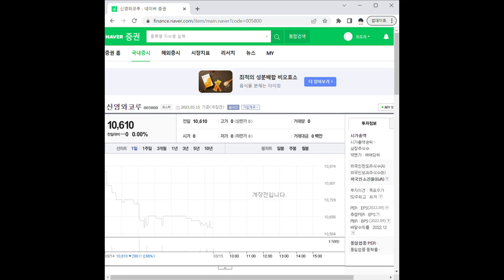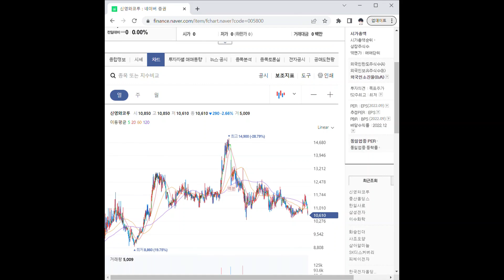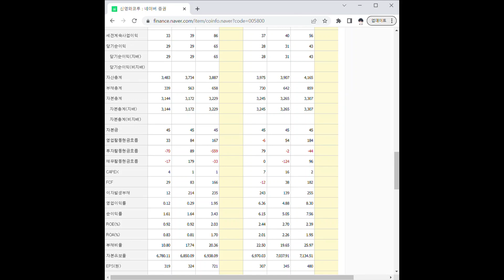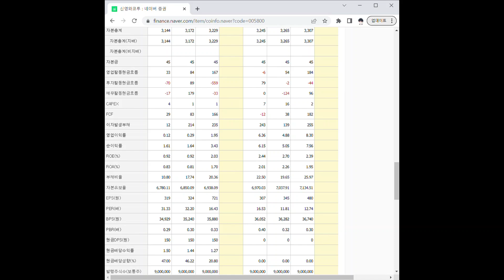005800신영와코루 주가 전망 및 차트 분석